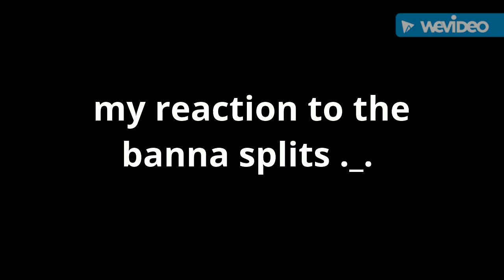My reaction to the banna splits trailer